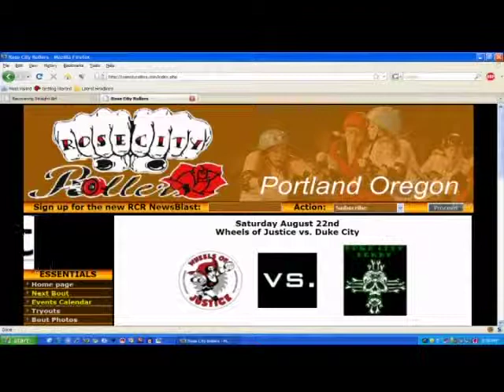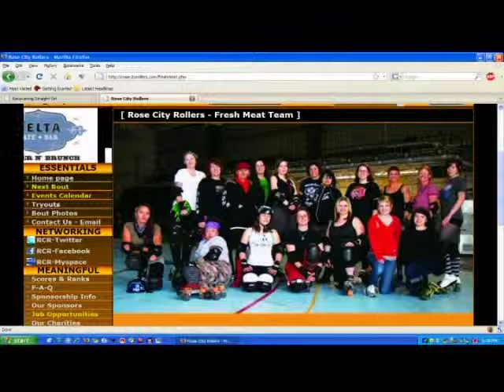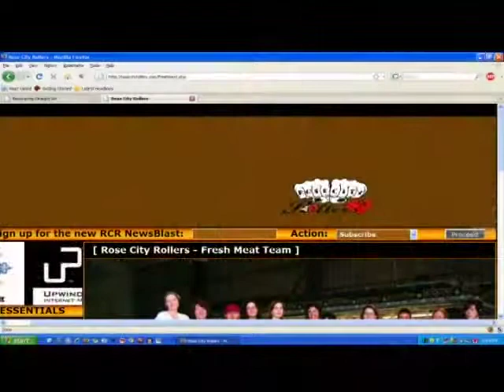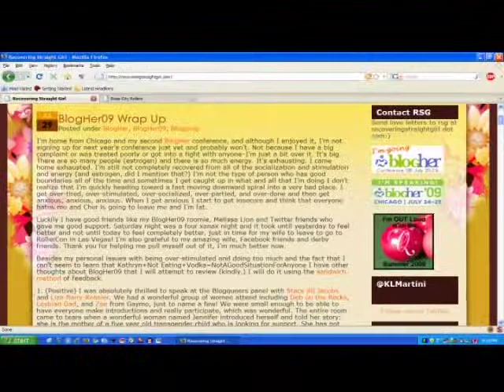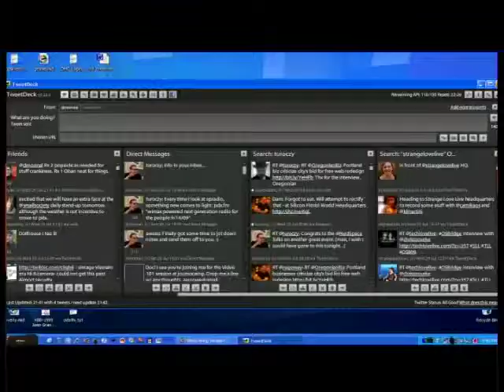StrangeLove Episode 120 - Afterhours with KL Martini and Melissa Lion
Friday July 31st we’ll be joined by the oh so lovely KL Martini.  She’s away at BlogHer right now soaking up info like a sponge, we’ll see how much of that knowledge we can wring out of her when she arrives on our couch to give us her BlogHer recap.  Join us at 10pm!

Host: @CamiKaos
Producer/Co-Host: @drnormal